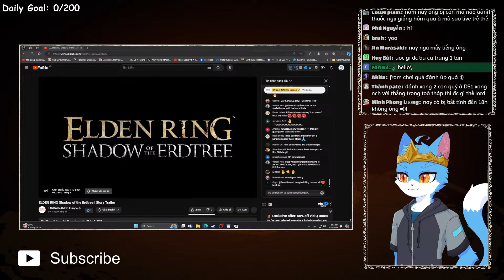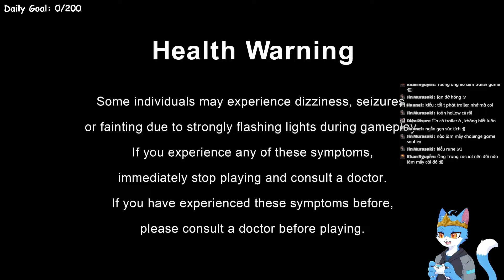MONSTER HUNTER RISE - SUNBREAK | #5: Búa bonk!!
Lịch Livestream: Tối 19h30 vào các ngày trong tuần ngoại trừ thứ 4 và chủ nhật

STK: 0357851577 - VPBank - VU THANH TRUNG

Cấu hình PC:
CPU: Ryzen 5 5600
VGA: Gigabyte 3070 Gaming OC
RAM: Gskill Trident Z Neo RGB DDR4 3600MHz
Mic: Audio Technica AT2020 + Elgato Wave XLR